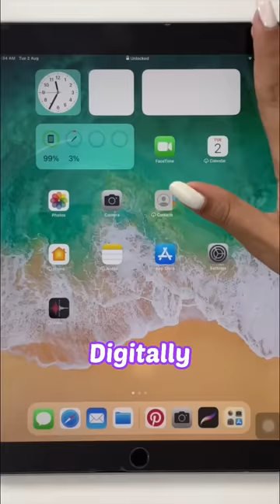Making My Own Cartoon Character 😱